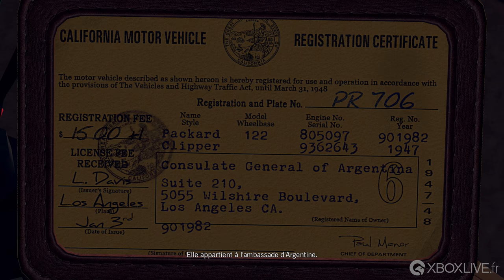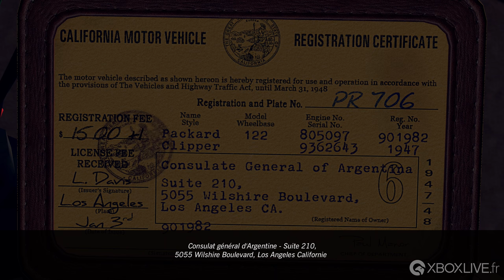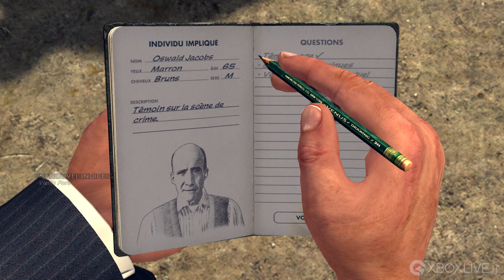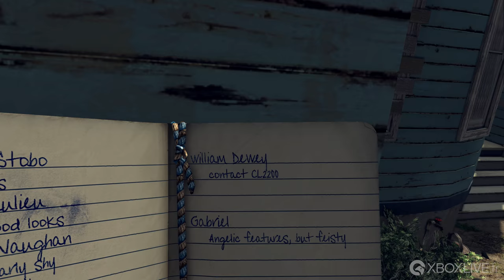L.A. Noire - Gameplay - Xbox One X